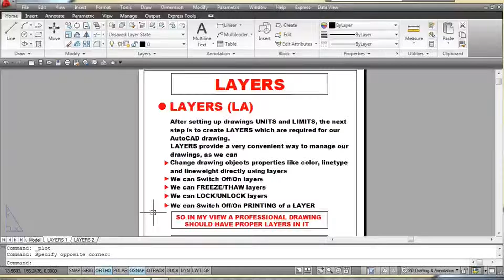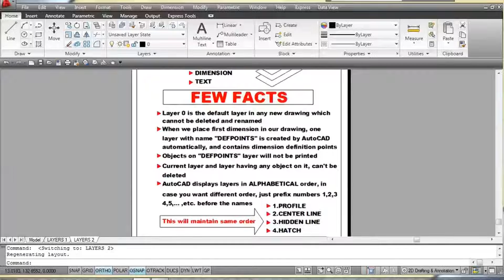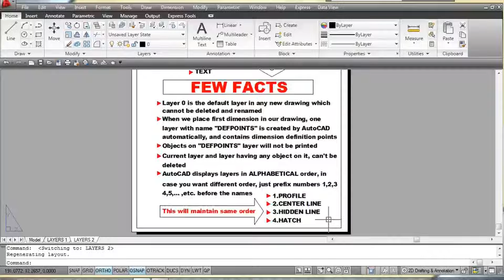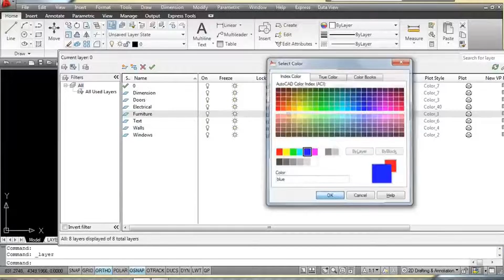AutoCAD Tutorial in Hindi (for Beginners) - Concept of LAYERS-2 | LAYERS KAISE use kare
LAYERS KI IMPORTANCE: Doston layers ka concept bahut important hai, aur layers ko use karne ke bahut sare advantages hai.

Last lecture mein hamne layers ko samja tha, ab is lecture mein hum aur jyada jankari lenge.

[CADbyAmmit channel has been authored by CAD engineer Ammit Garg who has vast experience of working on CAD software for last more than 20 years. The author is a freelance CAD designer, consultant, and online CAD trainer.]

[Hi Friends! Most of the diploma engineers and engineers have basic level knowledge of CAD software, but that doesn't help as companies are looking for EXPERTS.

Experts who can handle projects independently with full authority, and also can read and understand drawings

Videos have been crafted in a way that any person who wants to become an expert in AutoCAD can follow these video tutorials in a step-by-step manner to become an expert in the minimum possible days. All links to other video lectures provided at the end of the description.